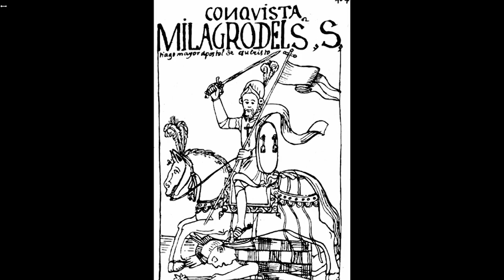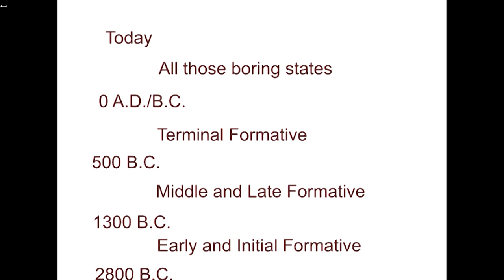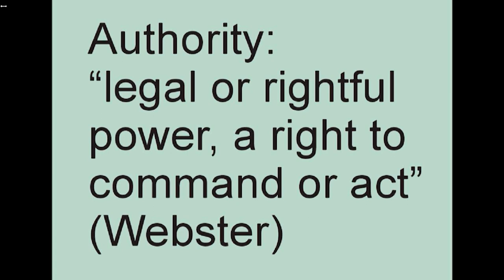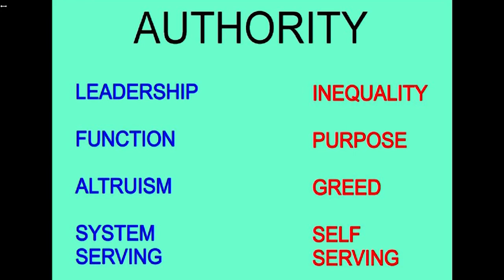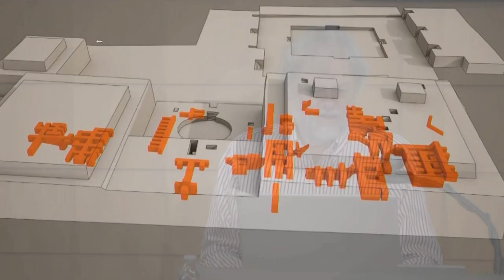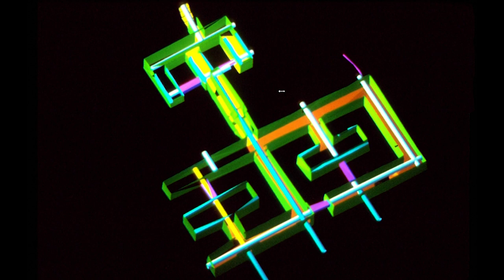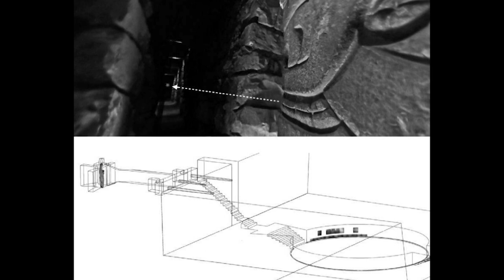Lessons About Authority: What Ancient Peru Can Teach Us with John Rick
Most humans today live in hierarchical societies, but most of human history was lived in a relatively egalitarian condition. Twenty-five years of archaeological research in the Peruvian Andes at the World Heritage site of Chavín de Huántar show that authority-driven organization first emerged in the context of spectacular religious ritual conducted for emerging elites in impressive temples using light, sound, and psychoactive substances to create a new concept of human society.

John Rick, associate professor of anthropology, emeritus
Professor Rick fell in love with archaeology at the age of six while tagging along with his parents on a plant-hunting expedition to South America. His explorations of desert mud-brick cities and visits to sites such as Machu Picchu were catalysts for his lifelong archaeological career, which extends to Stanford alumni, as he’s led many Travel/Study trips over the years. He currently directs a major research project exploring the foundations of authority in the central Andes at the monumental UNESCO World Heritage site of Chavín de Huántar.